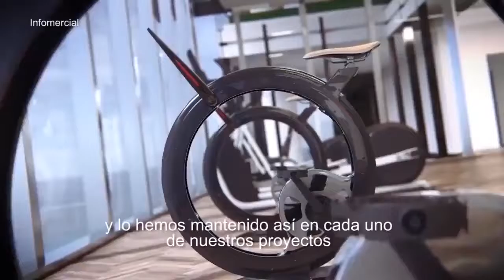Turnberry Ocean Club en Miami con Pina Episodio 103